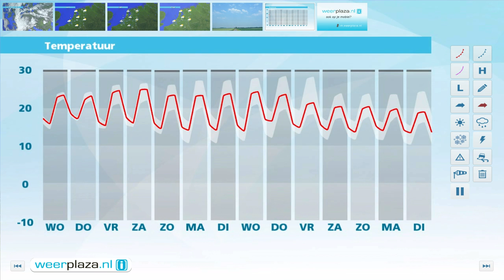Weerbericht dinsdagmiddag: Morgen weer buien, ook wat zon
In het zuiden is het overwegend bewolkt, elders laat de zon zich ook zien. Verder kan er in het noordoosten een enkele bui vallen, misschien met onweer. Het is 20 tot 24 graden, bij een zwakke tot matige wind uit oost tot noordoost. Morgen wordt het warmer met 22 tot 25 graden. Er zijn wel meer wolken en vooral 's middags ontstaan er landinwaarts verspreid buien, met kans op onweer. Ook donderdag en vrijdag is het licht wisselvallig en vrij warm voor de tijd van het jaar.